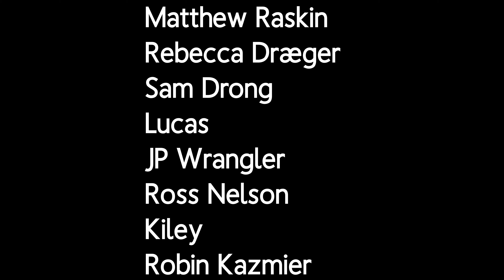The Van Deusens | Season 1 Episode 14 | Waiting on Damien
The Van Deusens is an independent series written and directed by Toussaint Morrison.

Episode 14 / Waiting on Damian
In Order of Appearance:
Brittany Benjamin as Leeandra Van Deusen
Toussaint Morrison as Reggie Van Deusen
Alonzo Hester as Damian Van Deusen